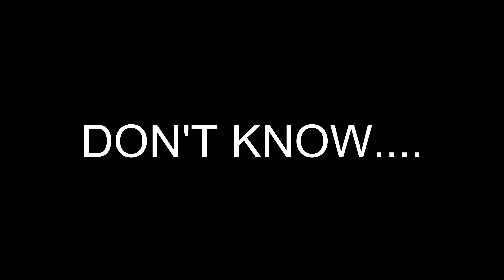Three Kings Church | Goa | India's Most Haunted Place | Part 2 | Kannada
Welcome back to Part 2 of our thrilling Goa Vlogs! In this episode, we delve into the chilling mysteries surrounding the Three Kings Church, India's most haunted place. Join us on a spine-tingling journey as we explore the eerie legends, paranormal encounters, and the ghostly history that shroud this iconic landmark. If you thought Part 1 was hair-raising, wait until you experience the haunting stories of Part 2.